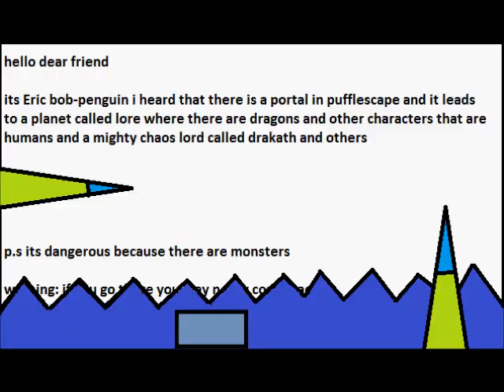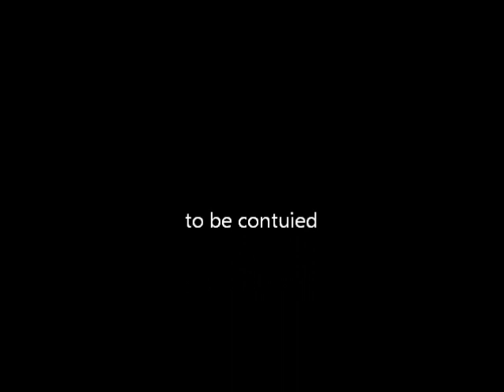club penguin meets AQWorlds part 1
when sprattiehunt gets a letter from his friend Eric bob-penguin he knows he wants to go to adventure quest worlds but there is a warning but the letter is ripped so he goes to AQWorlds